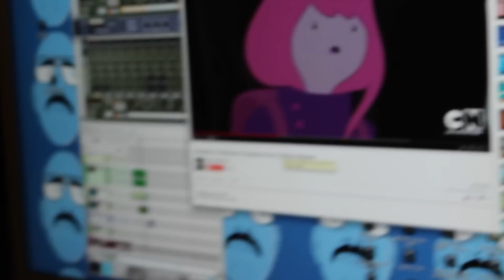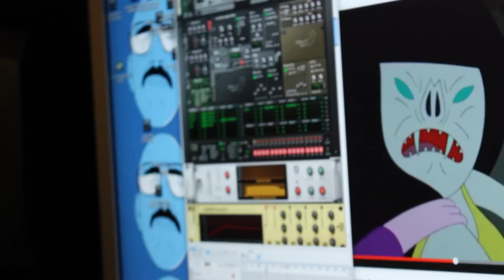"Whats COOKIN'?!" 2015 "MARCELINE" (Little Pain X Nik Nikateen)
Nik breaks down ingredients to Adventure Time inspired Hip Hop love song "MARCELINE".

DIRECTED AND EDITED BY: @thomasblueberry